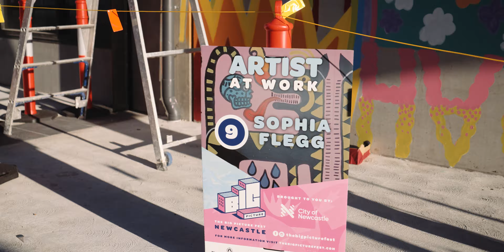Sophia Flegg Artist Interview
Sophia has such an honest and innocent approach to her artwork and ideas. She takes us though behind the scenes of her process while on site by her mural during The BIG Picture Fest 2020 in Newcastle.